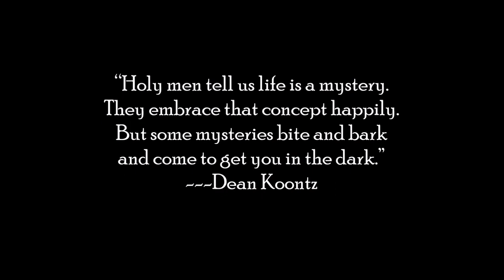cup of coffee 2065---Ghosts, Tunnel Dwellers or Paranoia? (*Adult Language)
Possibly a combination of all 3 or something not even mentioned?

Reference:
Inside abandoned haunted house so terrifying the owner refuses to step foot in the door
By Robert Harries, Pippa Allen-Kinross & Hannah Kane, May 8, 2023
Mirror